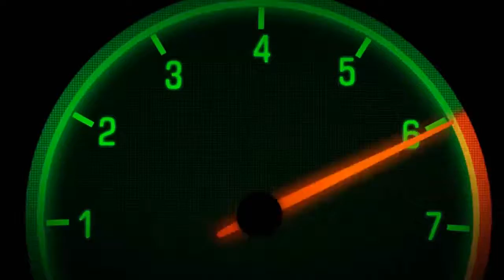REV UP MOTO EP 7 GAP 5 rev